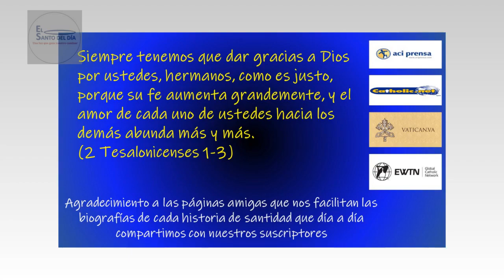BEATA MARIA DEL DIVINO CORAZON DE JESUS